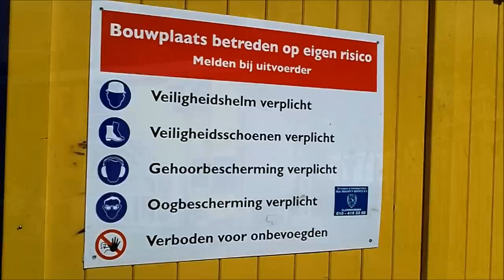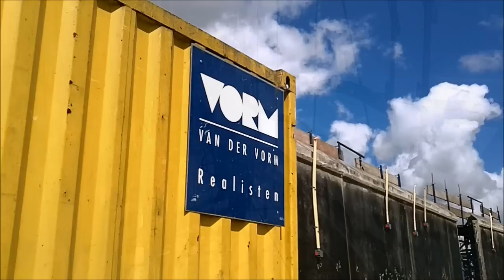VORMvideo - WaVo bouwt voor Aafje aan de Slinge Rotterdam 12 juni 2012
WaVo bouwt voor Aafje een zorgcomplex aan de Slinge te Rotterdam. WaVo is een ontwikkel- en bouwcombinatie tussen van Waning uit Capelle a/d IJssel en VORM Bouw en Ontwikkeling uit Papendrecht. Het zorgcomplex bestaat uit 2 torens met 97 groepswoningen en 40 zorgappartementen, op de begane grond met elkaar verbonden met onder andere een ontmoetingsruimte en kantoorruimten. De oplevering staat gepland in augustus 2013.

video door MvA